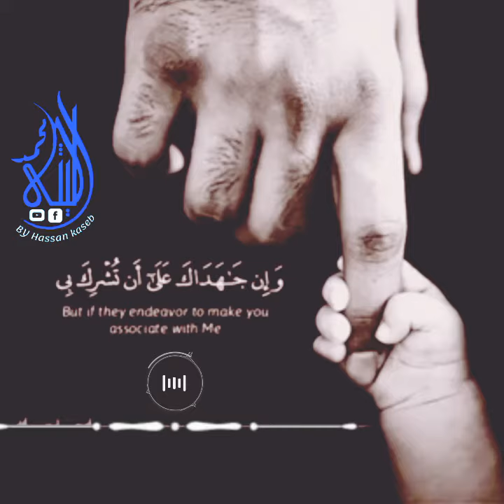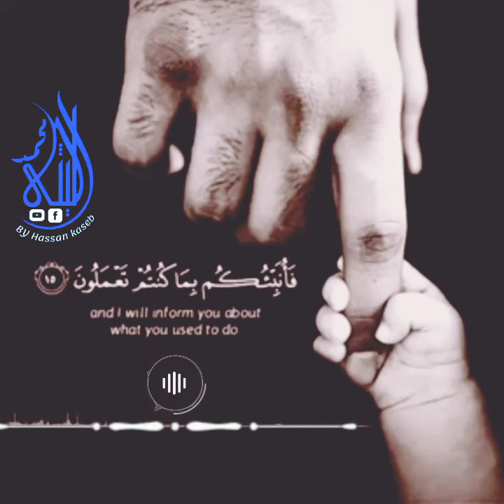عندما يبدع الشيخ الليثي